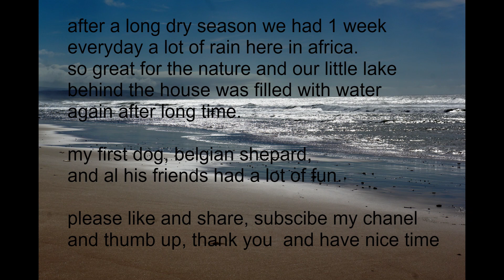Rocky, my first dog in africa, had a lot of fun with his friends on the little lake 🐕‍🦺🐕🦴🌞 Morocco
after a long time  rain comes back for 1 week and filled up the little lake behind the house.
Rocky, the belgian shepard , was my first dog here in africa. and he loved to be the Boss of his gang, the dogs of my neighbour and stray dogs...

With your help I can grow and it gives me more motivation to create videos.

Love Do Wo